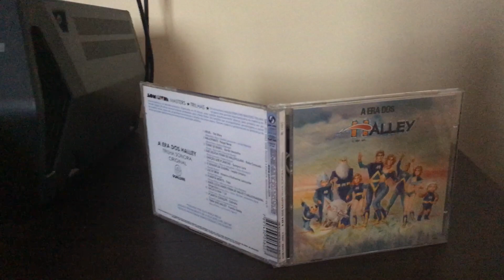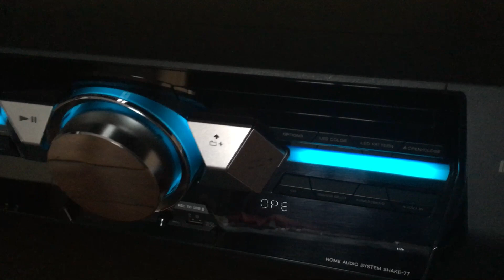Sony Shake 7 e 77, Legião Urbana - O Senhor da Guerra (Raridade), Fantástico!!!!!!!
Felicidade não é ausência de dificuldade. Eu quero é ser feliz!